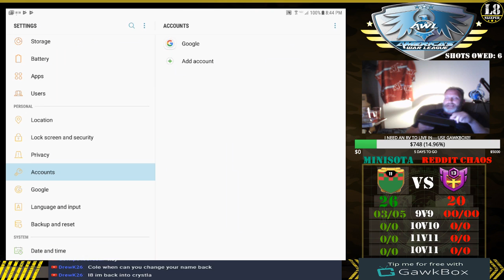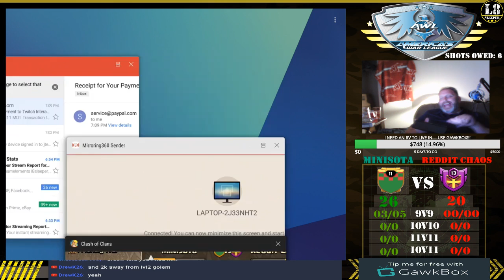Random Spin Longbeard vs KTM DUKE, and Clan Games!!!!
Good Luck to KTM Duke in today's war!

I need YOUR help to buy a vehicle capable of towing my place to live (it weighs 14,000 lbs---a 3/4 or 1-ton truck is what I need.) You can help for FREE---no out of pocket cost to you or me, click on the link to Gawkbox. if doing it from a mobile device, you can download games and make a good amount of money in a short amount of time!

RULES OF ENGAGEMENT ON MY CHANNEL:
1. No F-Bombs, C-Bombs, foreign insults, etc. in chat, UNLESS---It's "Adult Swim," If it's not Sunday night in the u.s. it's not. 1st warning, 2nd time out, 3rd bye Felicia.
2. No racial slurs. if it's even in the neighborhood of a slur, 1st time time out, 2nd ban.
4. "Treat others like you want to be treated." In other words, general smack talk is fine, but continual bashing of someone whether it's the streamer or someone else in the chat will be dealt with on a case-by-case basis.
5. Continual spamming of your user id for me to look at a Clash of Clans base WITHOUT a donation will result in a timeout after 2x, 3rd time ban.
6. BASE REVIEWS WILL BE CONDUCTED ON NON-WAR STREAMS OF CLASH OF CLANS ONLY WITH A DONATION. IF YOU USE GAWKBOX FROM YOUR MOBILE DEVICE, AND YOU CANNOT ACCESS DEALS FROM YOUR COUNTRY, DM ME VIA DISCORD WITH A SCREENSHOT OF THE PAGE, AND WHAT COUNTRY YOU ARE FROM! THIS WILL COUNT AS THE SAME THING AS A DONATION, SINCE YOU HAVE TAKEN THE TIME TO INFORM ME OF A PROBLEM, AND I CAN SEND IT ALONG TO GAWKBOX! 1st

Special thanks to all my fellow streamers out there showing me how it's done--Echo, Goon, Duke, PB, Adam, Kea, Lady_B, Bash, Spooby, EJ, and everyone else whom I've dropped in on, and has dropped by to see me and my Madhouse! And to everyone who thought I could do this. especially you watching this video---THANK YOU For taking the time out of your day to enjoy this!

A HUGE THANK YOU TO ALL OF YOU WHO HAVE CONTRIBUTED TO THE CHANNEL IN YOUR OWN WAY!!!

SPECIAL THANK YOU TO EvilQueen_Art FOR MY NEW CHANNEL ARTWORK!

HUGE SHOUTOUT TO -- "RedHot Queen" for the AWL Graphics (Used by permission)

Music tonight from one of my favorite record companies---The company that brought you Edward Maya and Vika Jingulia Spinnin' Records (it's their NCS Music!)